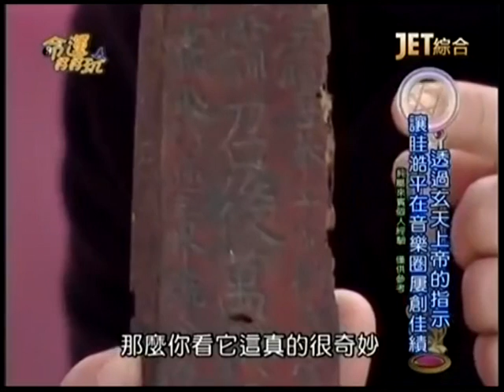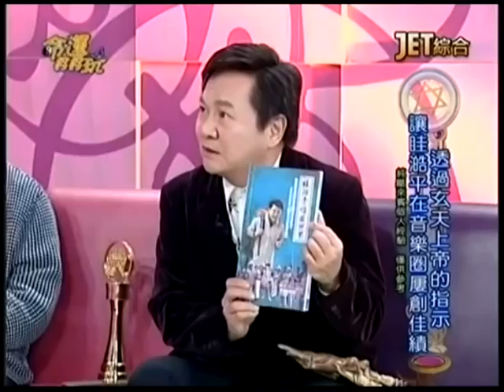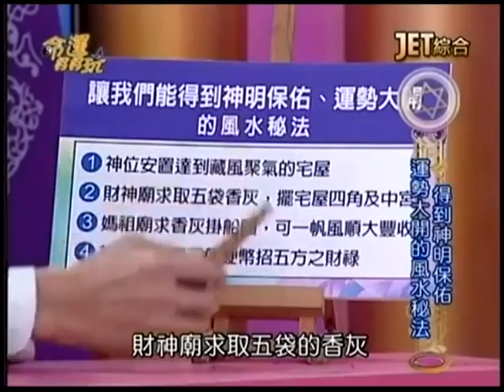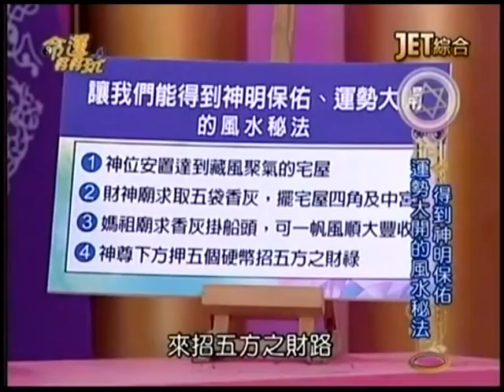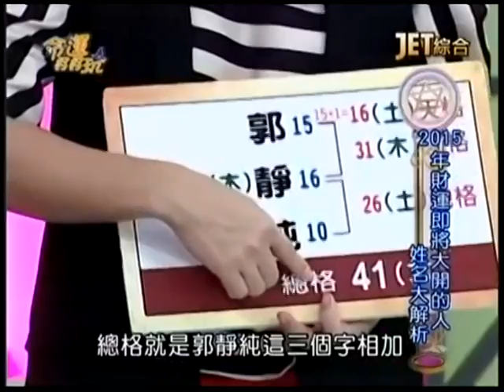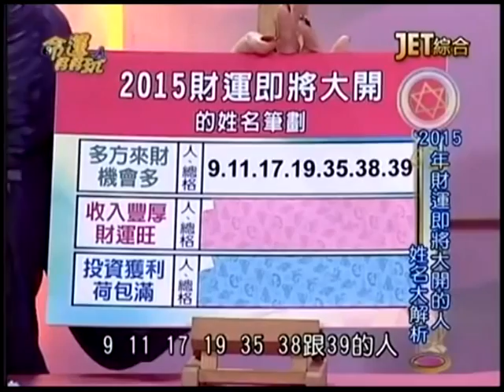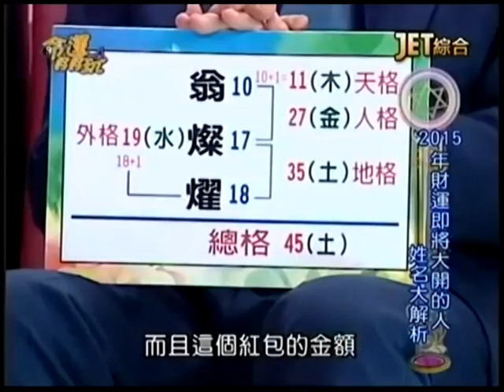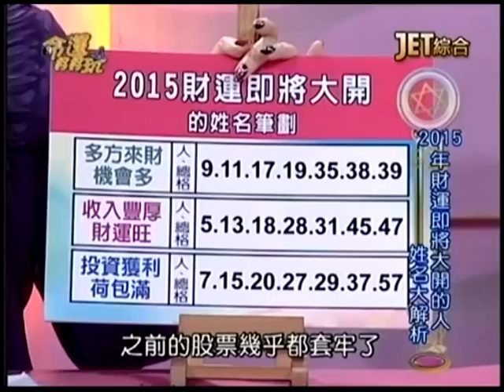【命運好好玩】2015.2.26 道教傳奇！中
道教信仰在台灣很普遍…到底道教是怎麼發展起來的呢？道教中有許多傳奇的人物，連成吉思汗都篤信道教？眭澔平跟玄天上帝超有緣份，還因此拿了金曲獎？大家熟悉的八仙呂洞賓，為什麼會成為情人的剋星呢？數字測驗，未來一個月，我在哪方面最出神入化？
來賓：劉燦榮、眭澔平、翁燦燿
命理專家：陳冠宇、周映君、李玉珮